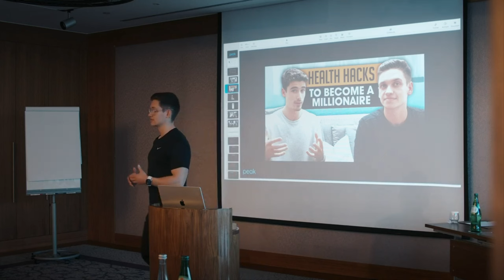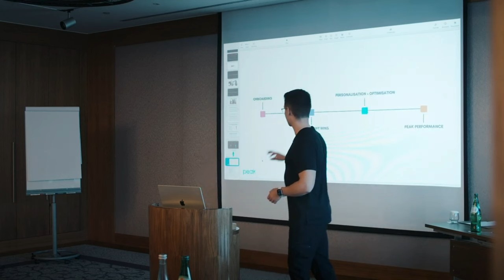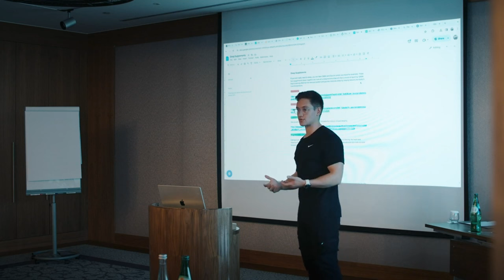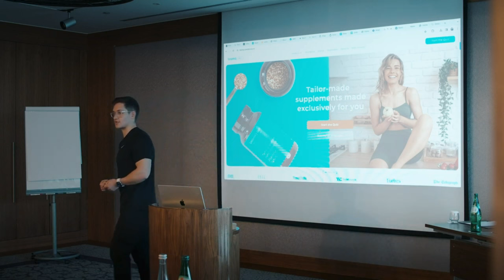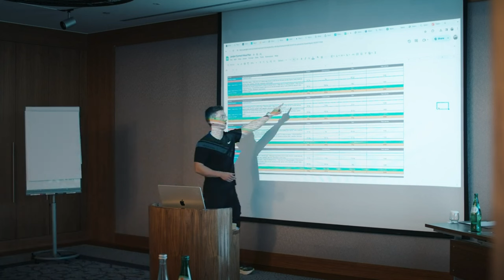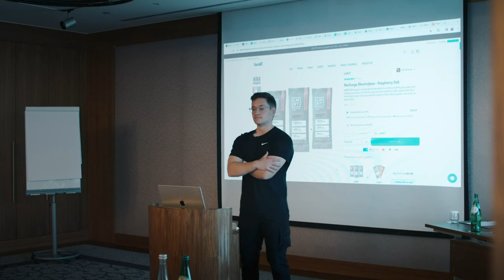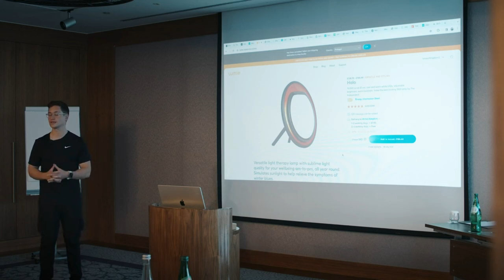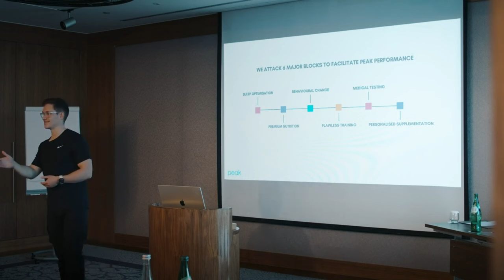Entrepreneurs Paid $50,000 For THIS Speech On Biohacking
📈 Book your free 1-1 health and performance consultation through this

🧬 Join the world’s leading free community for biohacking and evidence-based health optimisation